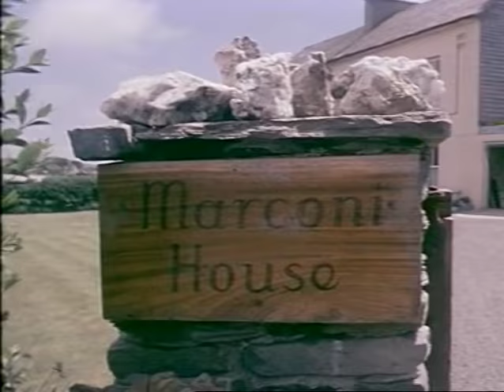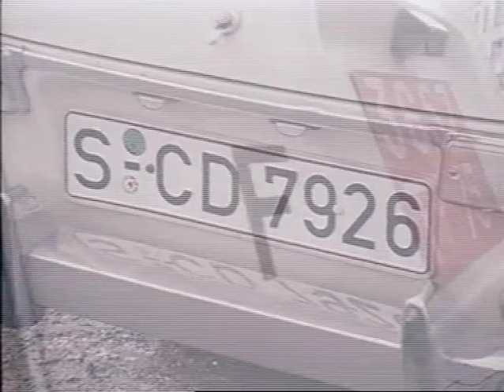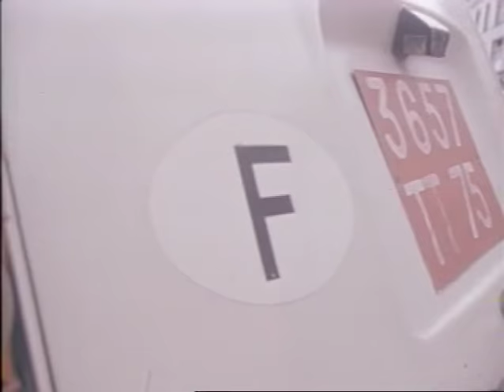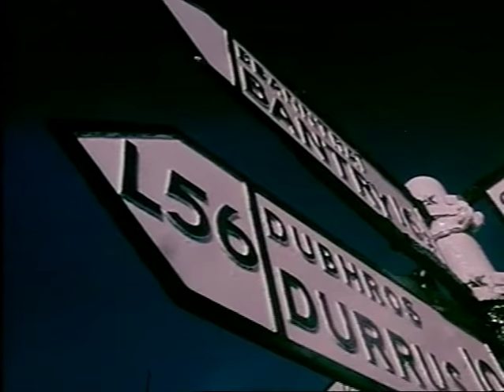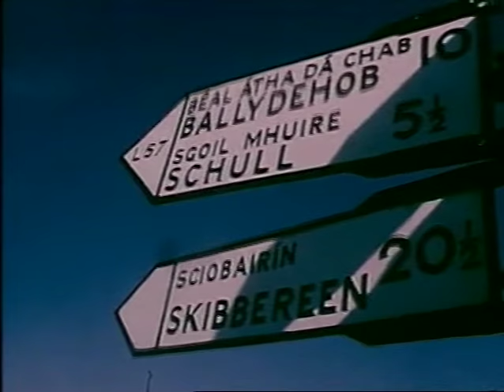My Own Place- Pat Murphy’s West Cork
Documentary from the 1970's featuring Irish Journalist Pat Murphy, a good insight into the daily routines and lifestyles of those living in West Cork at the time.

"Journalist, author and raconteur, Pat Murphy, lives in Crookhaven, West Cork - here he vists Fastnet Rock by boat and taks a visit to a local creamery."

Photography McCARTHY, Joe

Sound recording GOUGH, Terry
O'FLYNN, Paul

Editing CASH, Brian
22/10/1975